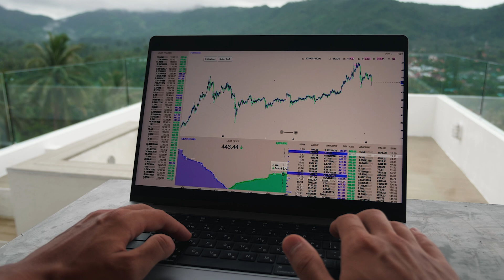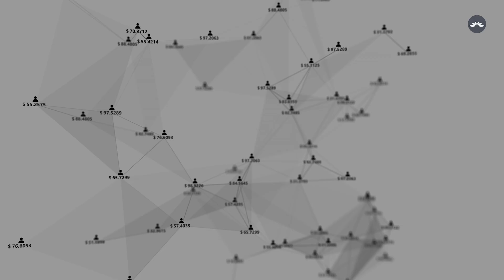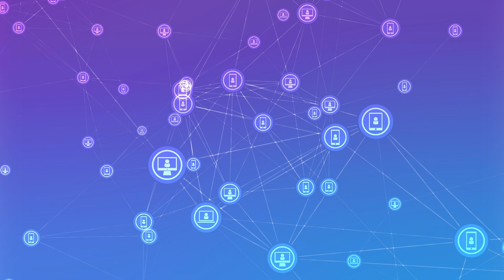Suvik and Plugin Unleashing the Power of Blockchain.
Plugin is a blockchain-agnostic decentralized oracle network that provides secure, reliable, and tamper-proof data to smart contracts on any blockchain. Built on the XDC Network, it is designed to be interoperable with other blockchains. Plugin's decentralized architecture makes it resistant to censorship and manipulation. The network uses a variety of security mechanisms to protect data from tampering, including encryption, hashing, and digital signatures.

Plugin offers a wide range of data feeds, including price data, weather data, and sports data. The network is constantly expanding its list of data feeds, and developers can also request custom data feeds. Plugin is a valuable tool for developers who want to build decentralized applications that require access to real-world data. The network's secure, reliable, and tamper-proof data makes it ideal for applications such as DeFi, insurance, and supply chain management.

Here are some of the benefits of using Plugin Decentralized Oracle:
• Secure: Plugin is a decentralized oracle network, which means that it is not controlled by any single entity. This makes it resistant to censorship and manipulation.
• Reliable: Plugin uses a variety of security mechanisms to protect data from tampering, including encryption, hashing, and digital signatures. This ensures that the data provided by Plugin is accurate and reliable.
• Scalable: Plugin is designed to be scalable, which means that it can handle the increasing demand for data from smart contracts.
• Interoperable: Plugin is blockchain-agnostic, which means that it will be gradually used with any blockchain. This makes it a valuable tool for developers who want to build decentralized applications that require access to real-world data.

If you are looking for a secure, reliable, and scalable decentralized oracle network, then Plugin is a great option. It is a powerful tool that can be used to build a wide variety of decentralized applications.